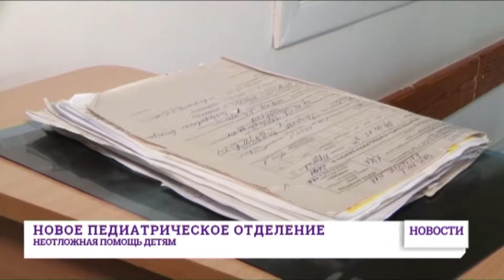27 мая: выпуск новостей от 14:00